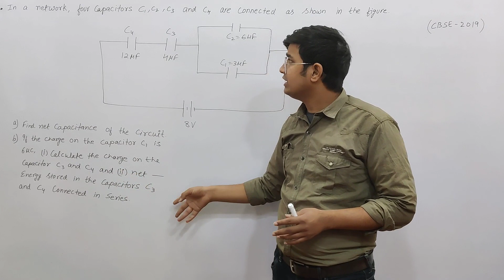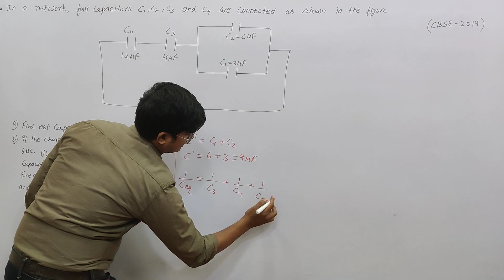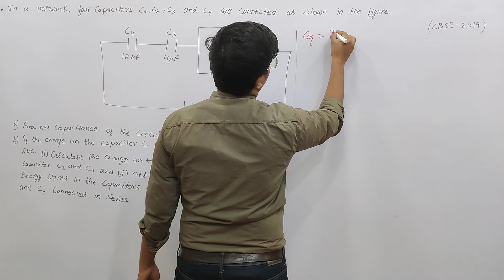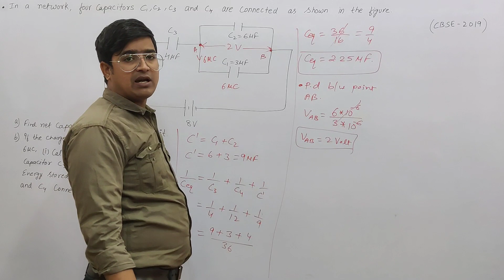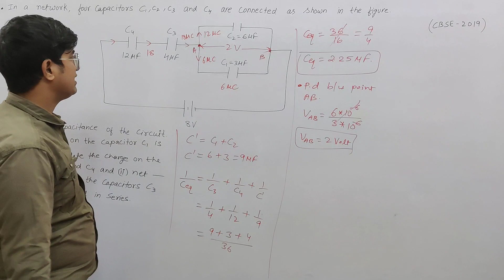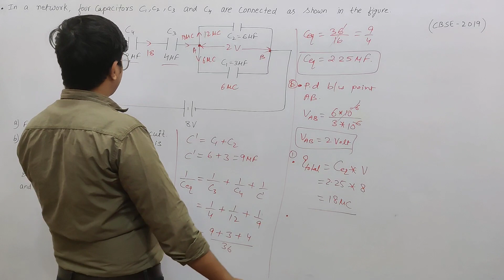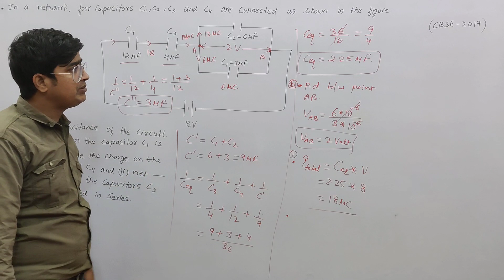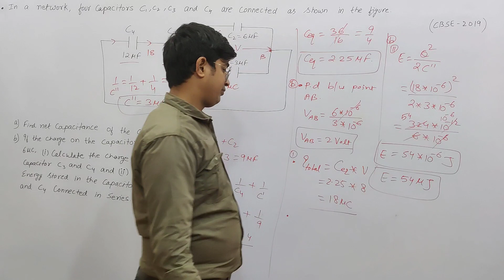Find Net Capcitance Of The Circuit.... Also Charge on Capacitors......